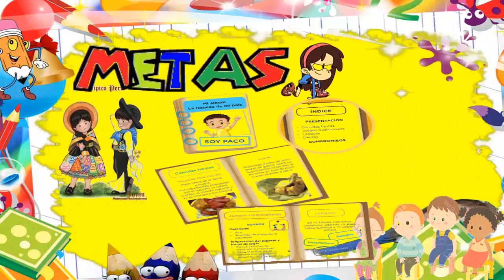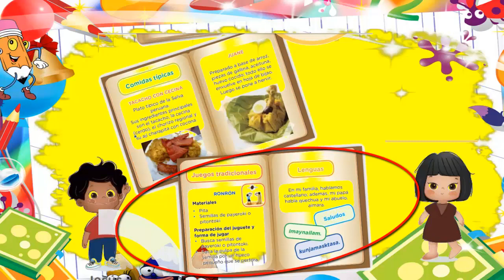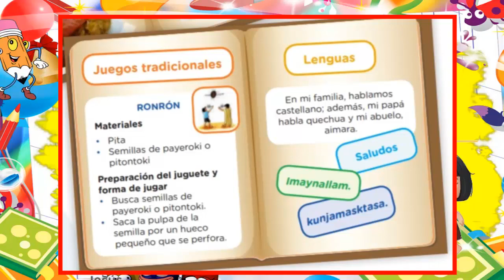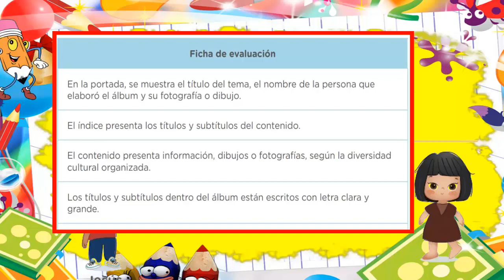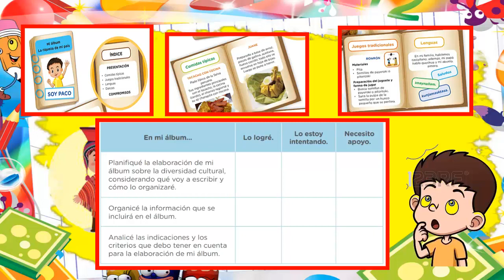Elaboramos un álbum sobre la diversidad cultural para las niñas y los niños del Perú (parte 1) -